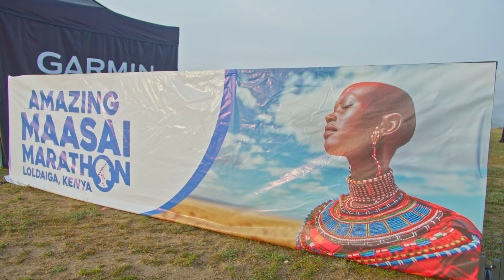Highlights from the Amazing Maasai Marathon 2024 | Unforgettable Moments on the Run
Relive the excitement of the Amazing Maasai Marathon 2024! From the starting line to the finish, experience the unforgettable moments and the incredible determination of our runners. Watch as participants take on the challenging routes and soak in the stunning landscapes. Don’t miss these highlights!